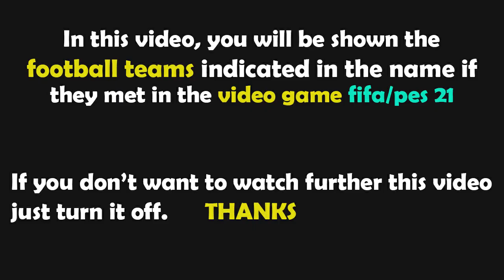FIFA 23 Gameplay | VfL Wolfsburg - Borussia Dortmund - 2022/2023